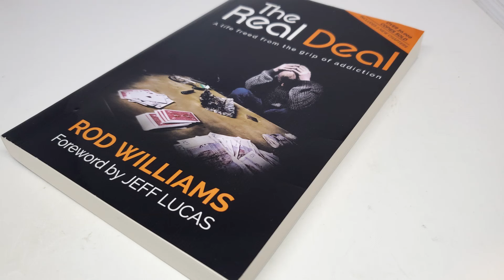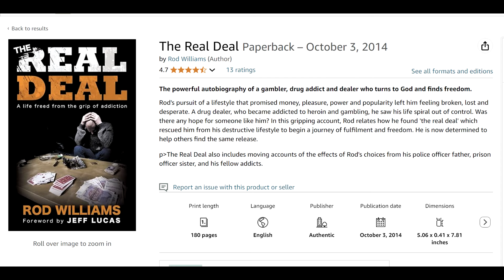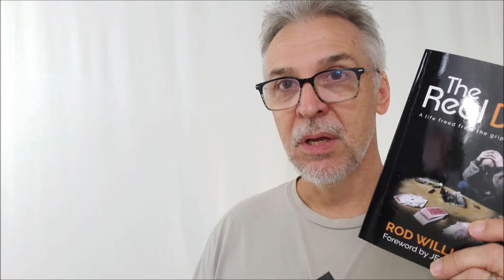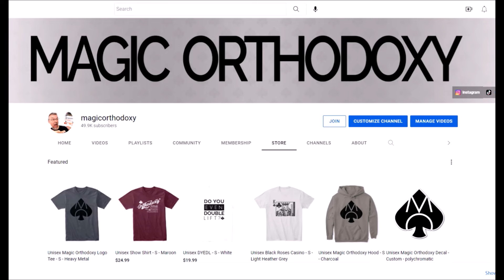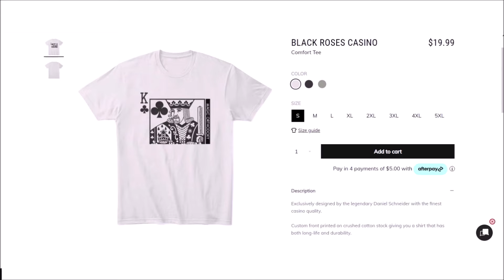Magic Book Review - The Real Deal by Rod Williams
Buy Magic Books and Tricks I recommend

Magic Tricks
Best Magic
Easy Magic
Learn Magic